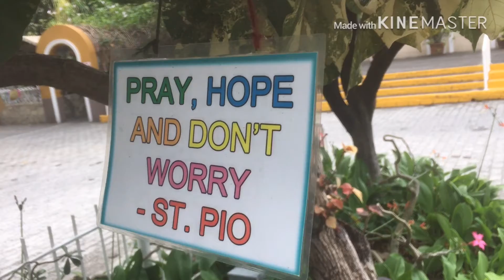St. Padre Pio Chapel (Travel Vlog)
HI MGA KACHOWDER!! First travel vlog ko (Only part of it). Full Video will be uploaded soon.

THANKS😇